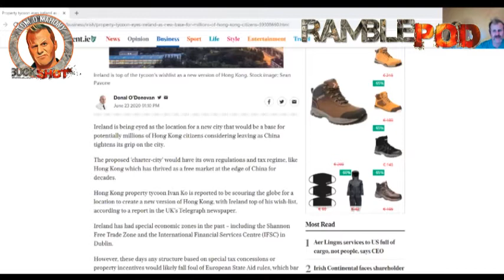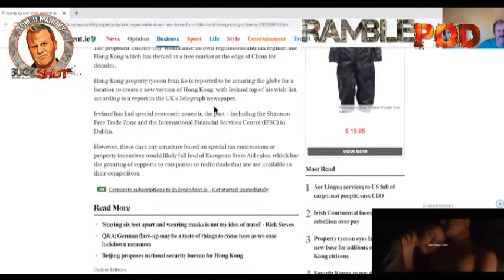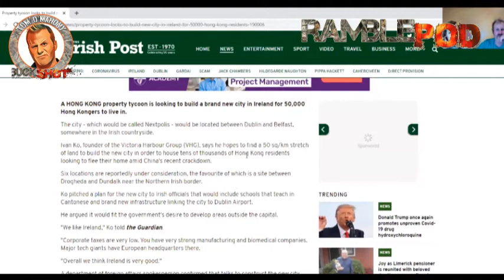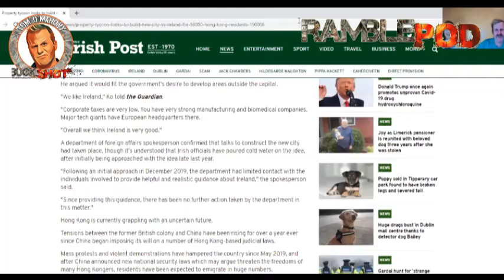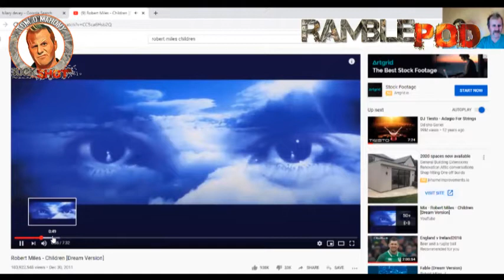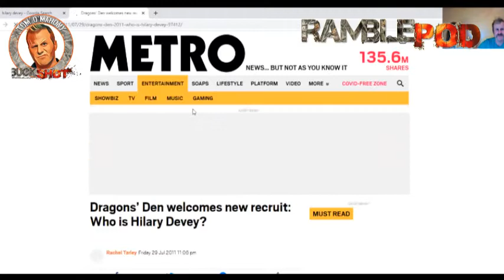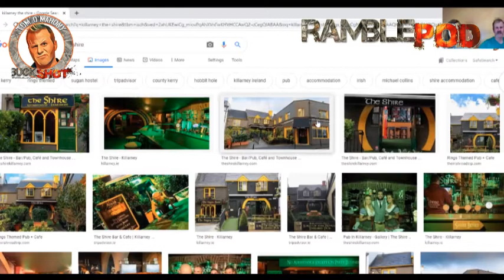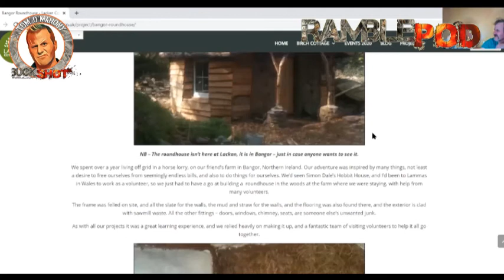Ramble #93 - Feat Natasha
Back by popular demand, the wife herself Natasha joins me for some serious messin..